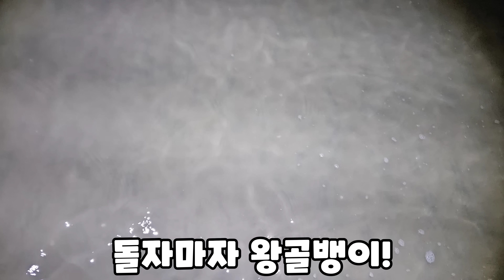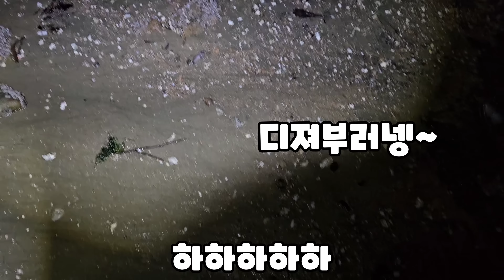일년 중 딱! 지금 바글바글~쉽게 줍줍하는 대물해루질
오랜만에 영종도 선녀바위 해변에 다녀 왔습니다.

일년 중 지금 가장 바글바글한 봄 골뱅이(큰구슬우렁이)!!

많은 분들이 오셨는데 모두 반겨주시고 촬영에 협조해주셔서 넘 감사한 해루질이었습니다ㅎ

항상 안전한 해루질과 만통!  화이팅!